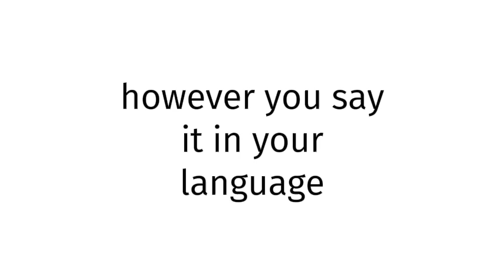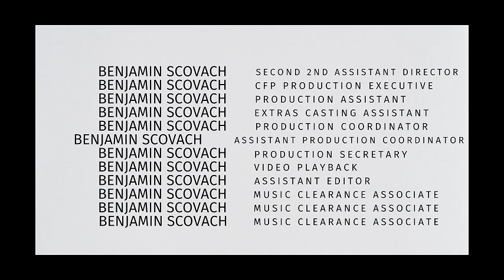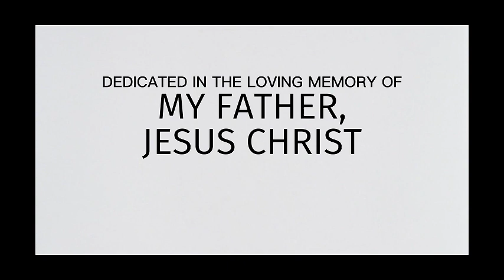How to pronounce Croatia SEX 2025?(CORRRECTLY)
Welcome!
Throughout the entirety of my channel, you will learn to pronounce vocabulary the correct way. In today’s video, you will learn to pronounce Croatia SEX 2025 the correct way.
Timestamps below:
0:00 intro
0:27 word of the day
0:37 examples of word
0:51 ending

thelastgoodamerican
lastgoodamerican
benjaminscovach